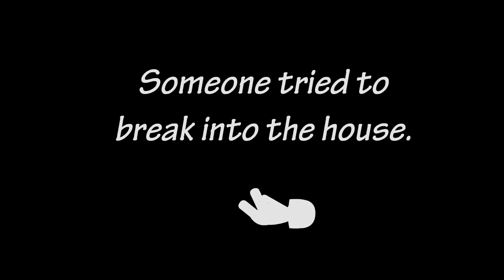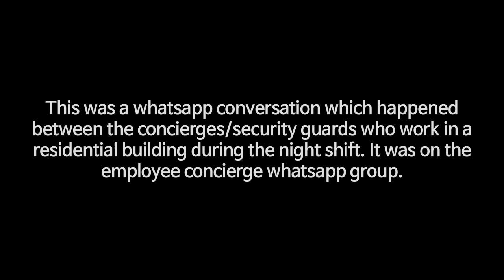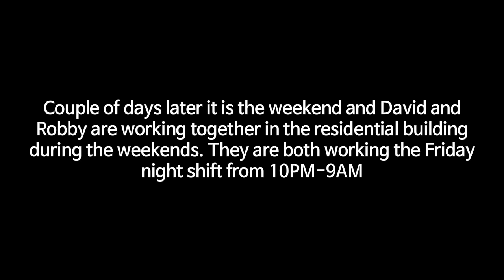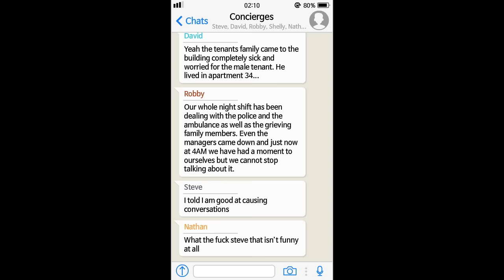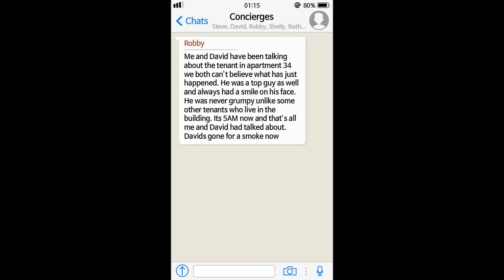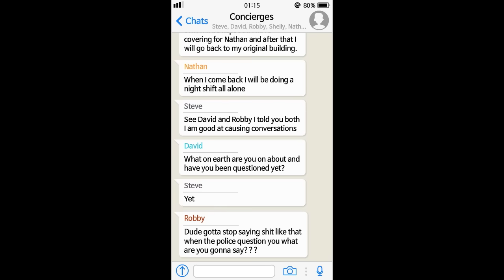7 Horror Stories Animated (Compilation of May 2019)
These are True Creepy & Scary Stories Animation.